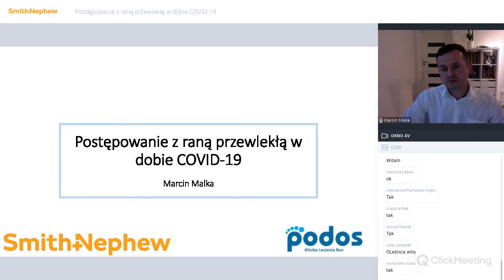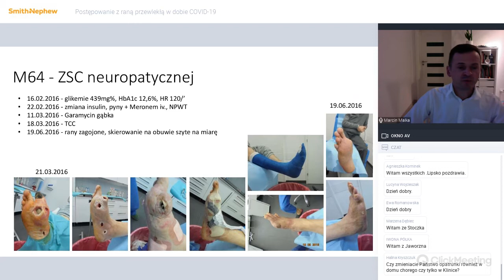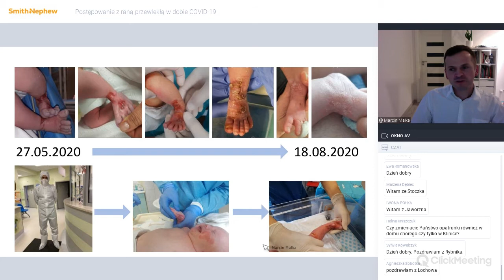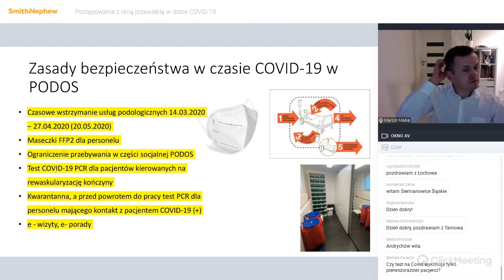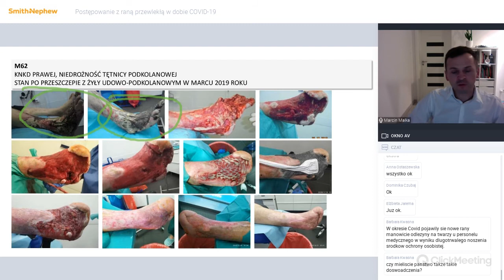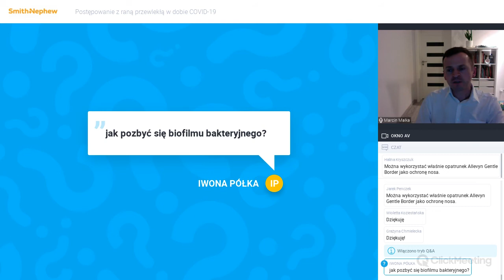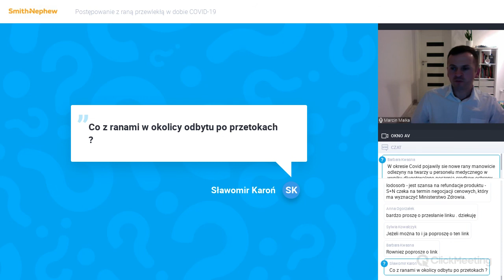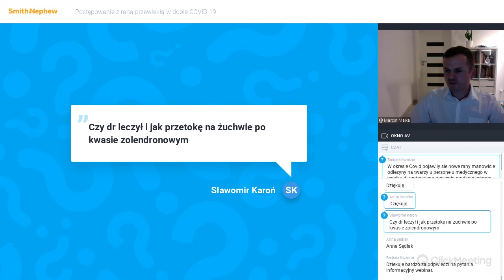Postępowanie z raną przewlekłą w dobie COVID-19